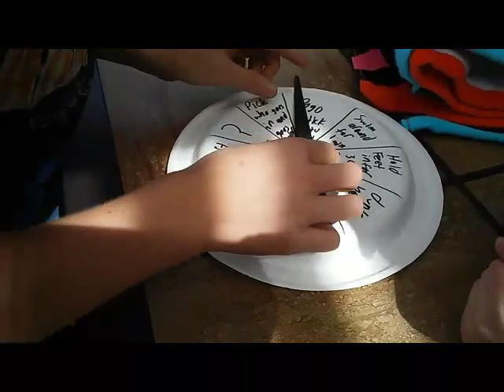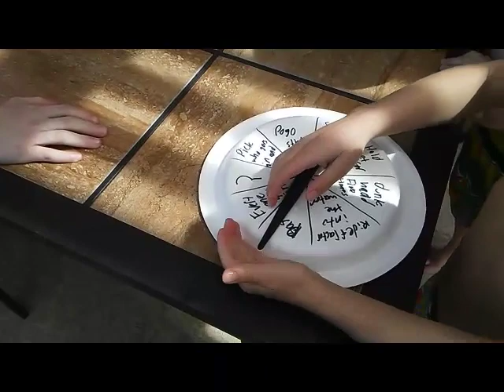The POOL WHEEL punishments!